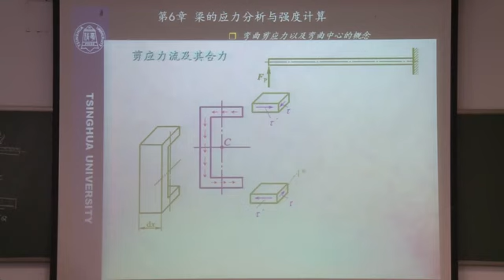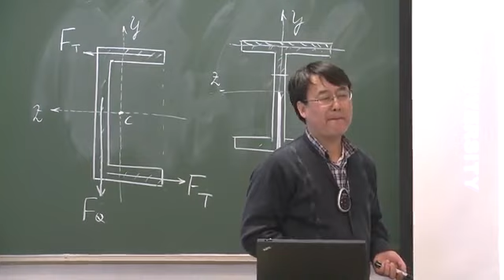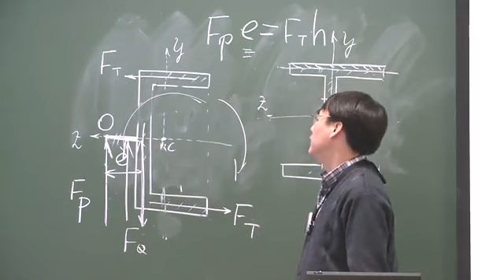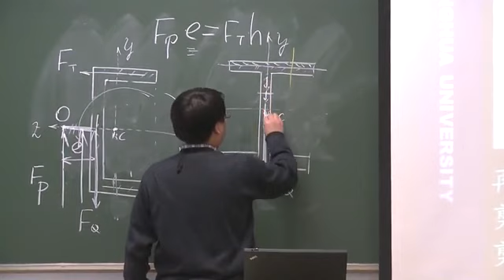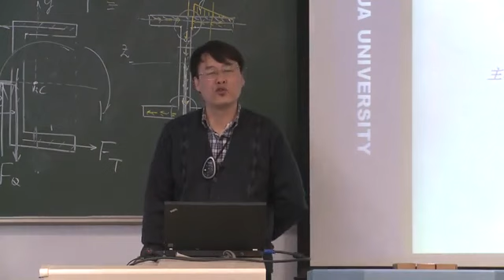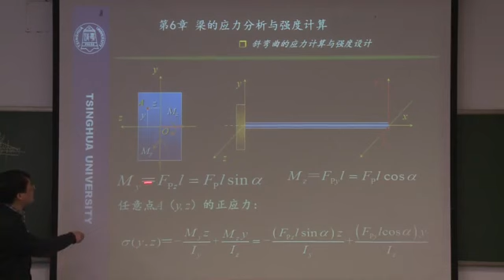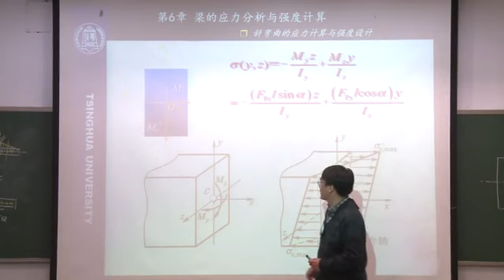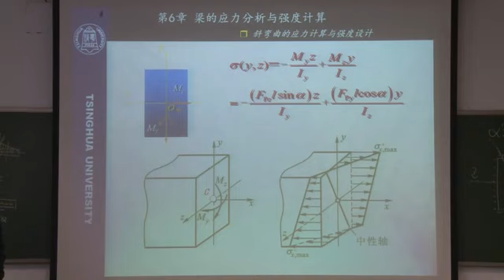【力学】材料力学 28 梁的弯曲问题 应力分析与强度计 第三